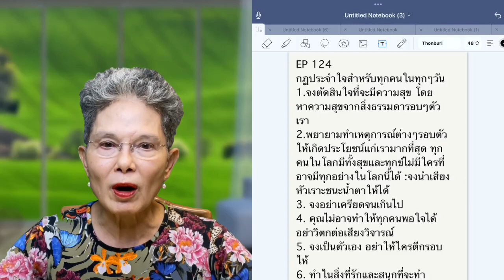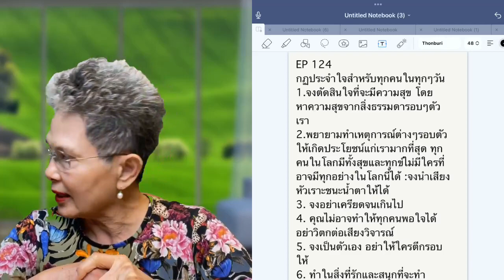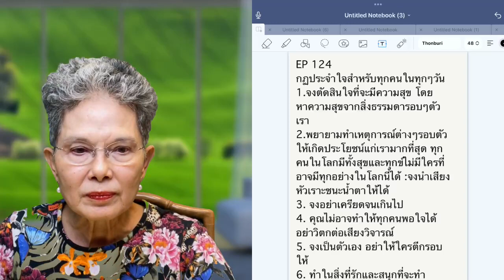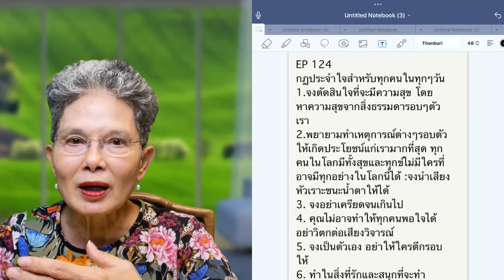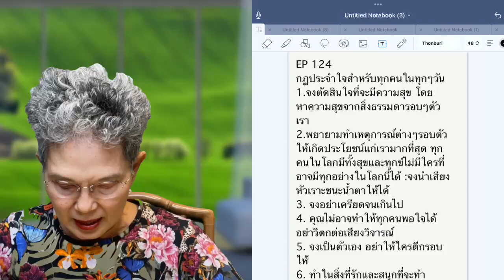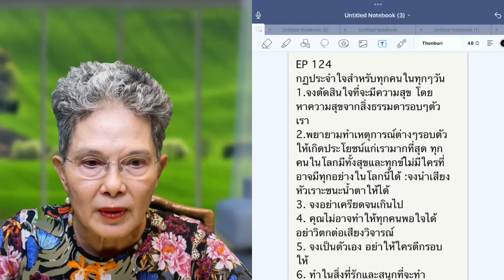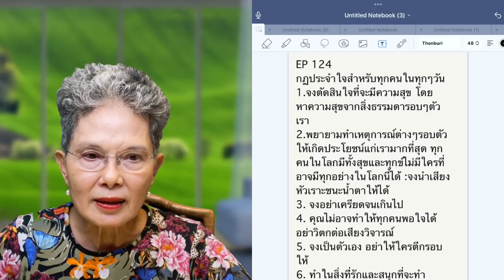EP124 กฏประจำใจสำหรับทุกคนในทุกๆวัน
กฎเพื่อความสุขและการมีชีวิตที่มีคุณค่าในทุกวัน วิธีการคิด การมองสรรพสิ่งที่เรียบง่าย การเป็นตัวเอง การมีความสุขจากการทำงานและอื่นๆ